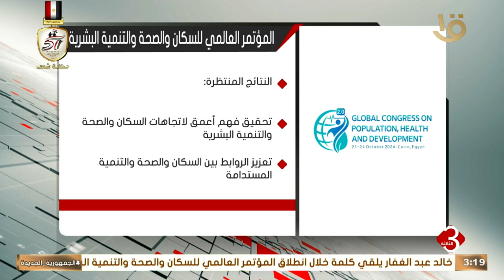نشرة الثالثة | إنفوجراف.. عن المؤتمر العالمي للسكان والصحة والتنمية البشرية